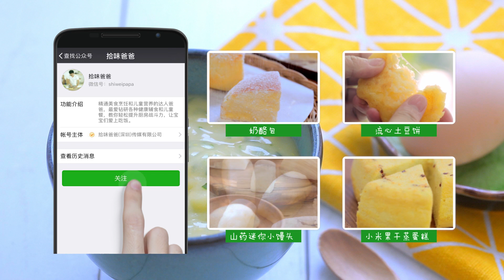【拾味爸爸】口感细腻的小面汤，当辅食，当病号餐都妥妥的！